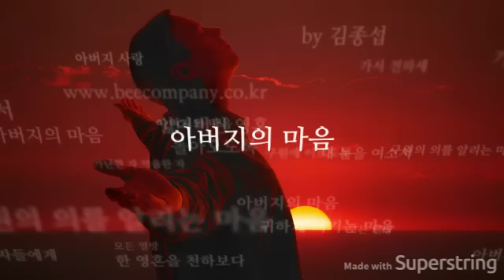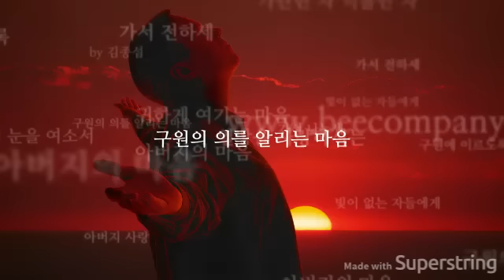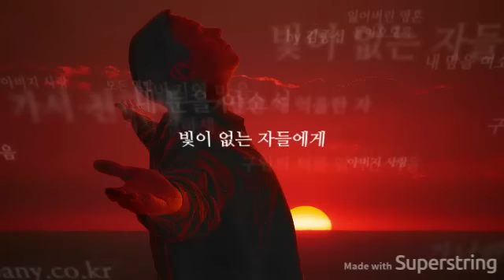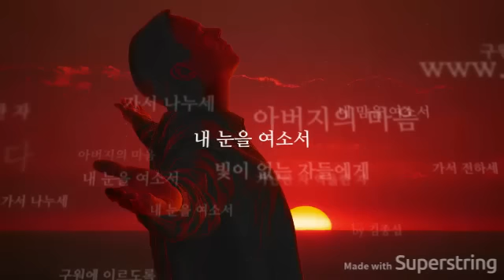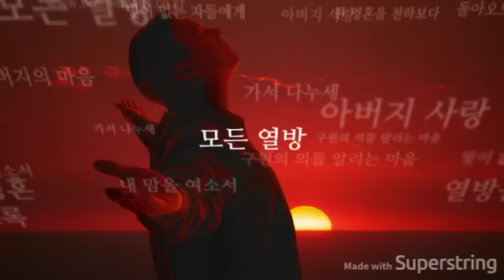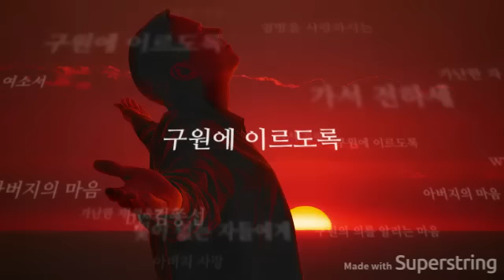아버지의 마음 by 김종섭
예수전도단 캠퍼스 워십에 수록되었던 곡인 아버지의 마음
김종섭 목사의 보컬로 커버된 버전입니다